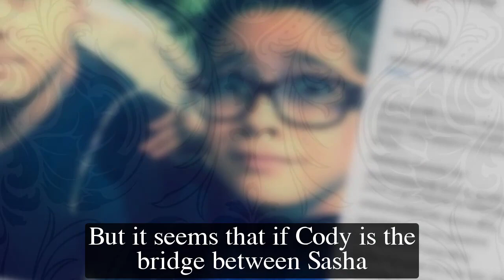General Hospital Spoilers for Tuesday, February 7 | GH Spoilers 2/7/2023